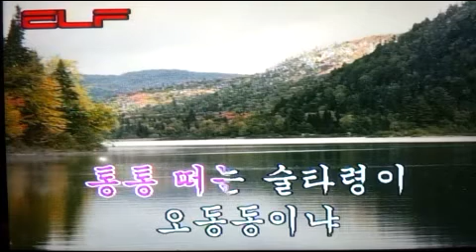가요(애창곡) 오동동 타령 - 황정자 /전광용(白波) - Soprano~Tenor Saxophone색소폰연주동영상